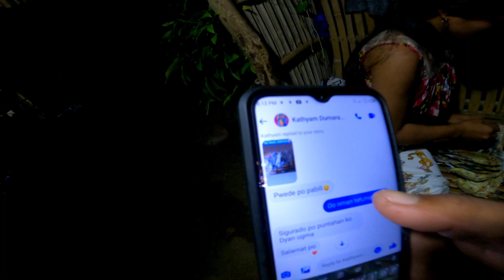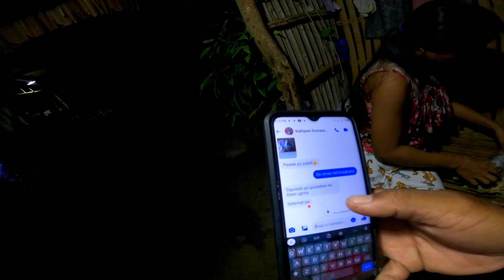May bumili ng daing ko sa murang halaga lang|libre hatid